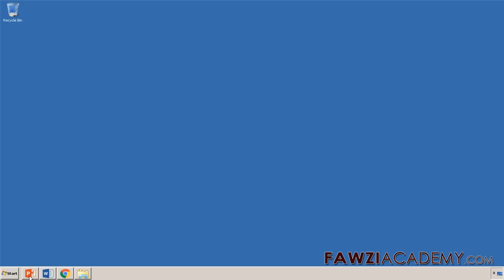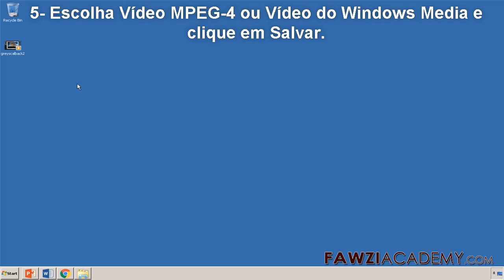PR- Como salvar powerpoint em video - Converter powerpoint em video mp4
como transformar powerpoint em video .como converter powerpoint em video .

Fawziacademy usa o google translator como e traduz o aplicativo do Google para tradução e voz